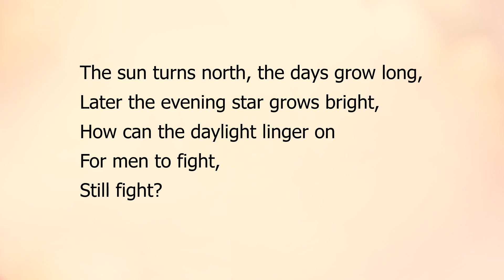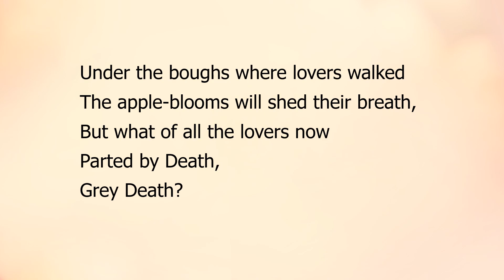Spring In War Time by Sara Teasdale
"Spring In War Time"  by Sara Teasdale a read aloud with the text.